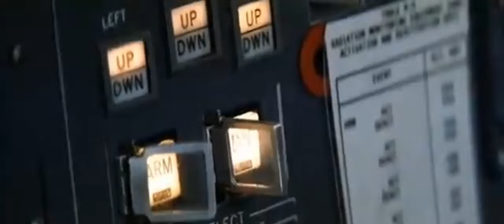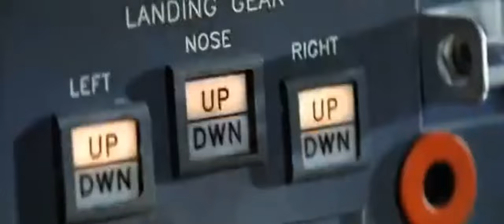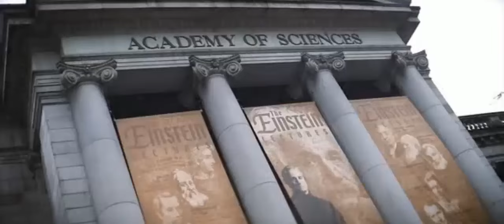The Core - Space Shuttle Landing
English. Space Shuttle Endeavour landing in the 2003 movie The Core.